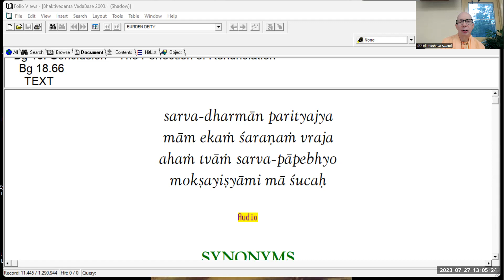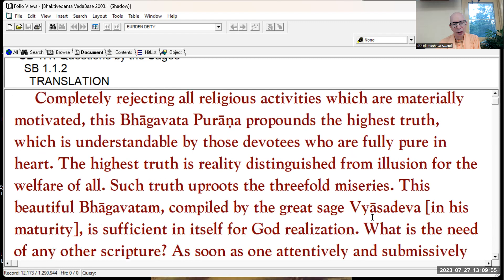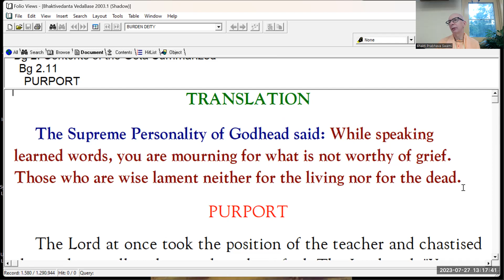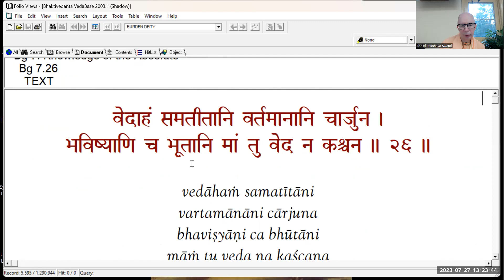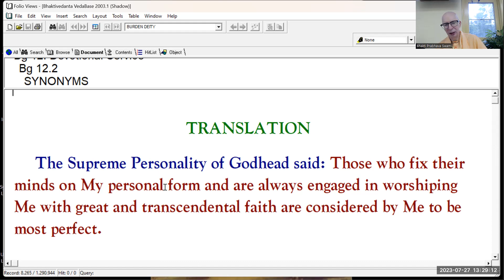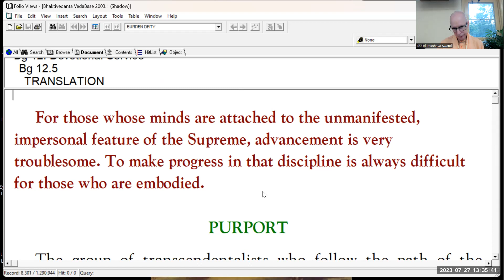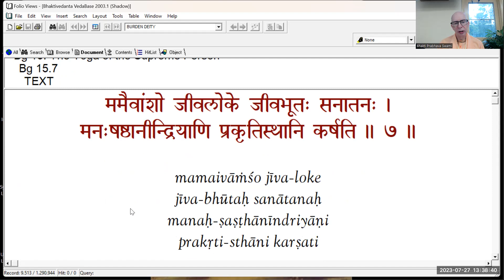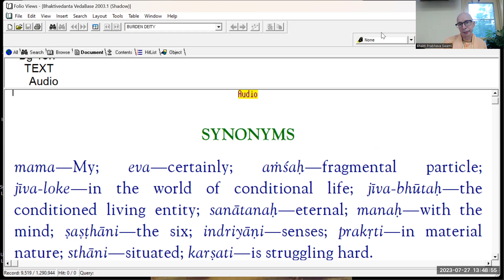BHAKTI SASTRI BG THEMATIC DEFEATING IMPERSONALISM DELAND 2023